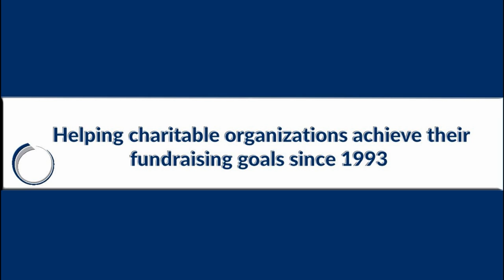Last Card Standing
Today we discuss how to implement the Last Card Standing into your event.  We talk about the pro's and con's, the value of the prize and the timing to best fit your event.
.36 - Introduction
2:10 - Week in review
15:05 - Today's topic - Last Card Standing
19:30 - Know the expectations
21:48 - Can the value of the prize effect the outcome?